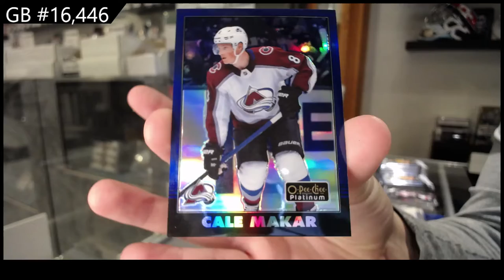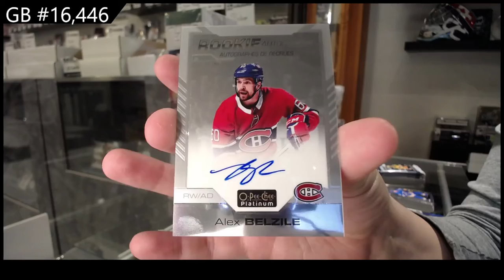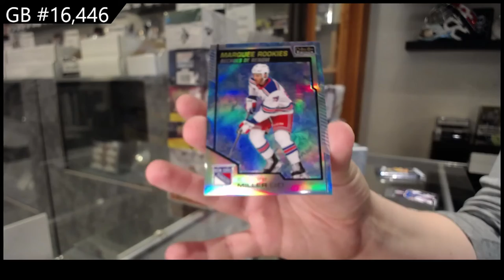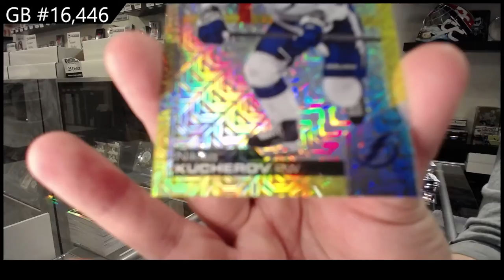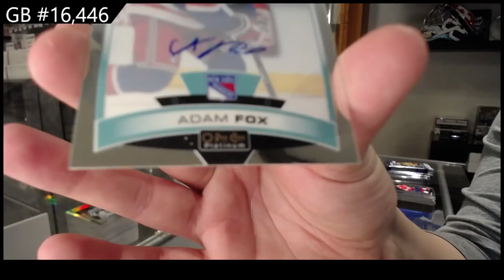20-21 Upper Deck OPC Platinum Hockey 3 Box Break - C&C GB #16,446